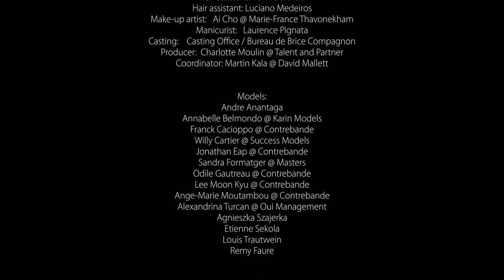DAVID MALLETT - HAIR AND BODY WASH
Our new Hair and Body Wash is a pure delight: as if
kissed by the mild scent of bergamot, it carries your
mind and senses instantaneously to somewhere in
Sicily.
DAVID MALLETT